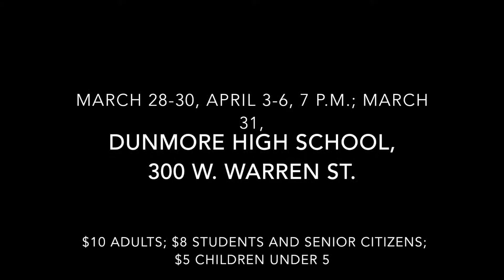Dunmore High School Crimson Club's "Beehive: The '60s Musical"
Curtain Call, a Times-Tribune occasional feature, spotlights Dunmore's production of "Beehive: The '60s Musical."